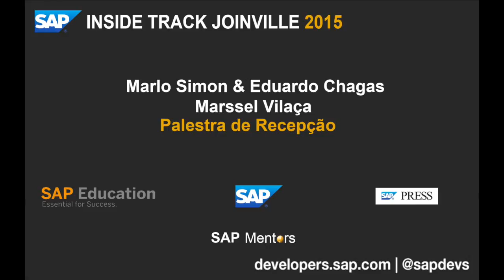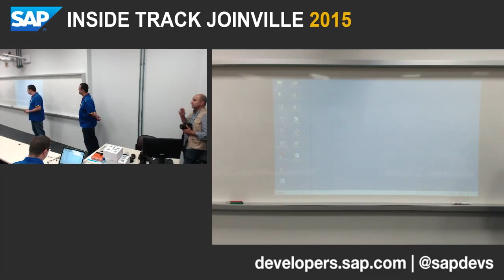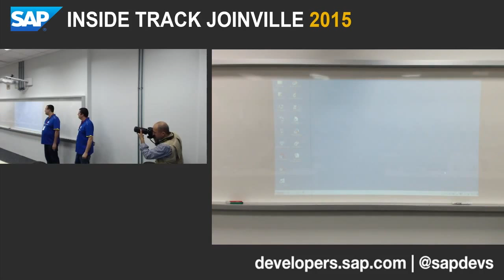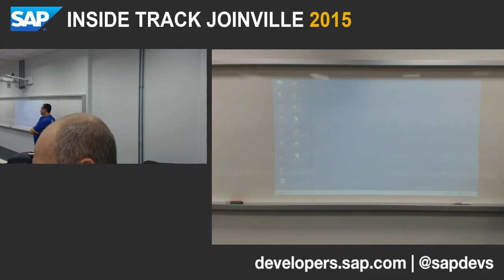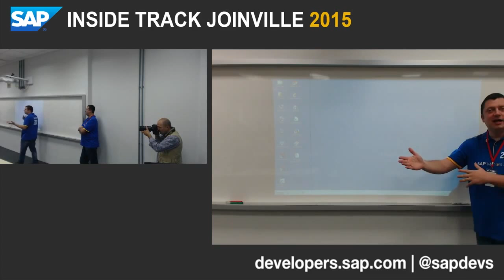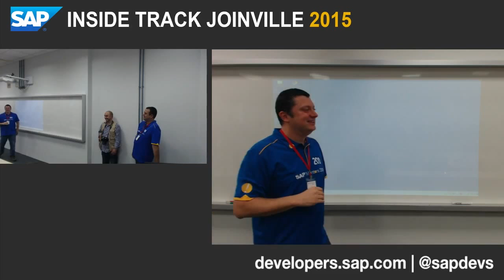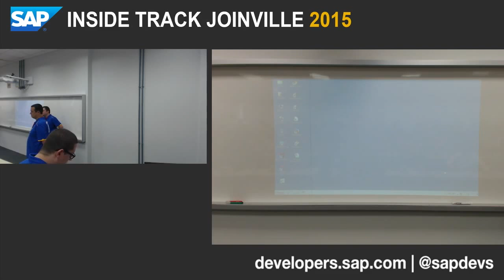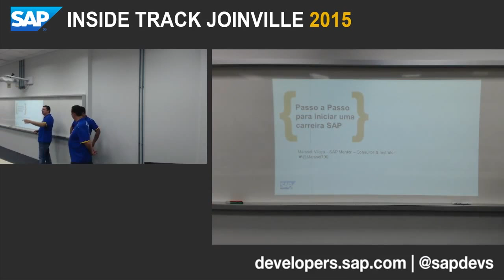SITJOI 2015: Palestra de Recepção